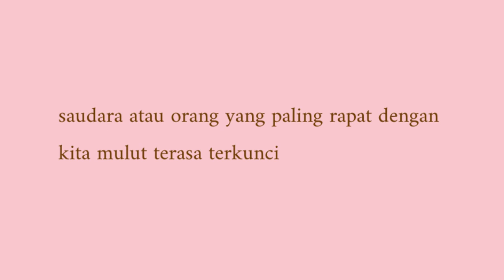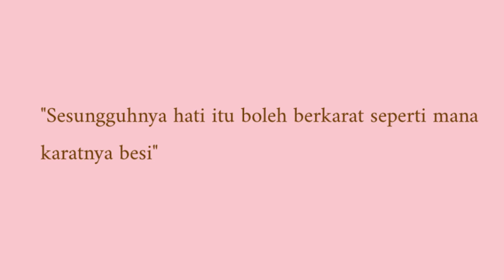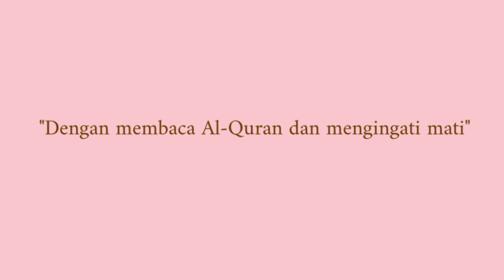Manusia bahagian 2 akhir/by Jewel Art